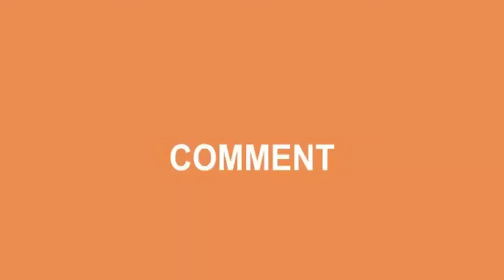Kevin Magnussen Driver Formula 1 One Grand Prix GP Full Car Race Live News Highlights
This is Kevin Magnussen Driver Formula 1 One Grand Prix GP Full Car Race Live News Highlights my new video:-
In 1995, a promising young Dane made his Formula 1 debut with McLaren. That man was Jan Magnussen and in a delightful twist of fate, some 19 years later, the same team handed an F1 chance to his son, Kevin.
Born in the town of Roskilde in October 1992, Kevin began his racing career with success in karts before jumping into single-seaters in 2008. In his first season he won the Danish Formula Ford championship in dominant fashion, recording 11 victories, 12 podiums, six pole positions and 10 fastest laps.
The following year he stepped up to Formula Renault 2.0, finishing second as 'rookie of the year' in the Northern European Cup and seventh in the ultra-competitive Eurocup.
Keen to keep the momentum going, Magnussen graduated to German Formula Three in 2010, scoring an impressive victory on his series debut. A further two wins helped cement third in the standings and another rookie of the year crown, as well as an invitation to join McLaren's prestigious young driver programme.
Magnussen remained in F3 in 2011, albeit moving to the British series where he finished a strong second in the title race after securing seven wins, six pole positions and eight fastest laps. The following season he stayed with the crack Carlin Motorsport team for an assault on the Formula Renault 3.5 series. Despite his rookie status, Magnussen won one race and scored three other podiums, establishing himself as a title favourite for 2013.
Having enjoyed a strong F1 run-out for McLaren at the Abu Dhabi young driver test at the end of 2012, the Dane burst out of the blocks in 2013, using his unerring blend of speed and composure to claim the Formula Renault 3.5 crown with five wins, 13 podiums and eight pole positions. McLaren were impressed, and having also been wowed his performance at Silverstone's young driver test, they had no hesitation in handing Magnussen a 2014 race seat alongside Jenson Button.
He made an immediate impact in his debut season, scoring a podium on his first start in Australia. He would break into the points on a further 11 occasions during the season, even as McLaren struggled for form, but was ultimately bested by his world champion team mate Button. That led to months of uncertainty over which of the pair would partner Fernando Alonso for the 2015 campaign - and while Button eventually got the nod, Magnussen was signed as reserve driver, with McLaren saying he remained an 'integral' part of their future.
That future lasted until October 2015, when - with rising star Stoffel Vandoorne also on their books - McLaren decided there was no longer room for Magnussen in the team. A sportscar test with Porsche quickly followed, and a DTM test with Mercedes, but ultimately he was destined for an F1 return, landing a 2016 race seat with the newly-rebranded Renault team as a late replacement for Pastor Maldonado.
It proved to be a frustrating comeback as Renault looked to find their feet as a works squad again - using a car initially designed around a Mercedes power unit. Magnussen scored seven of their meagre eight points for the season - with a best finish of seventh in Russia - but when they hesitated on re-signing him he wasted little time in finding a 2017 drive with the up-and-coming Haas squad.
There he acquitted himself well against embedded team mate Romain Grosjean, scoring 19 points and with a best finish of seventh place in Azerbaijan.